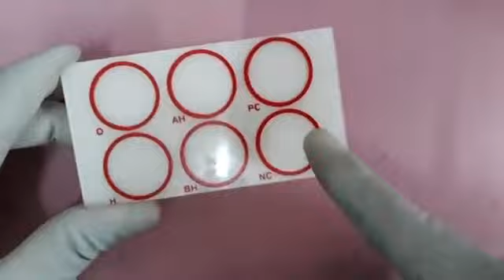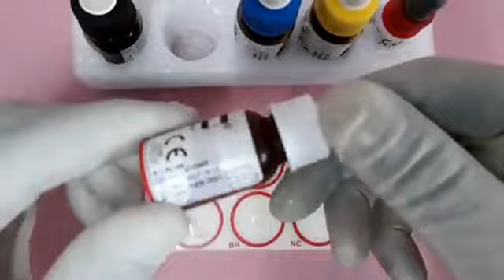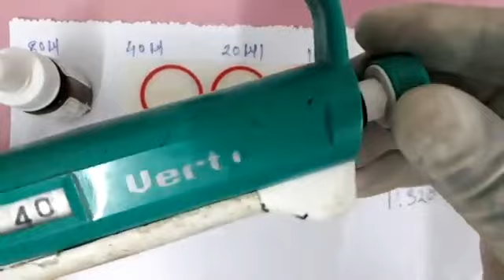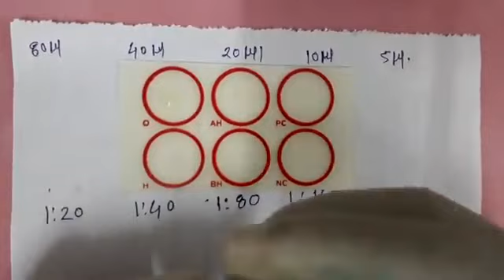widal test microbiolozy